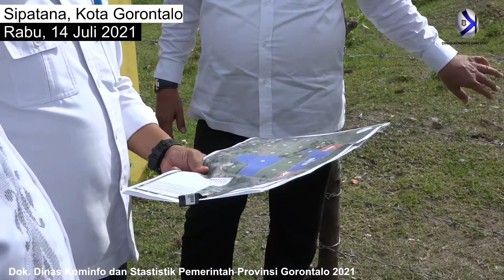TPU Sipatana Jadi Lokasi Pemakaman Pasien Meninggal Covid 19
KOTA GORONTALO, Kominfo – Tempat Pemakaman Umum (TPU) di Kecamatan Sipatana, Kota Gorontalo menjadi lokasi pemakaman pasien meninggal karena covid-19. Sejauh ini sudah ada enam orang berstatus pasien covid-19 yang dimakamkan di lahan milik Pemprov dan Pemkot Gorontalo itu.

“Hari ini saya dengan Pak Wali dan Forkopimda termasuk pak Dandim, Pengadilan dan Pak Kajari meninjau rencana taman pemakaman umum. Dalam suasana covid-19 semacam ini, pemakaman pasien covid-19 juga kita siapkan,” kata Gubernur Gorontalo Rusli Habibie, Rabu (14/7/2021).

Dari hasil peninjauan lapangan, diketahui masih ada tiga bidang tanah yang belum dibebaskan karena masalah internal keluarga. Lahan nomor 9 seluas lebih kurang 3000 meter2 dibebaskan pemprov, sementara nomor 10 seluas 5000 meter2 dibebaskan Pemkot. Sisanya nomor 11 belum sempat dibayarkan karena menjadi obyek gugatan di pengadilan.

“Memang ada yang belum dibayar karena masih berproses di pengadilan. Nanti masalahnya selesai baru kita bayar, tapi lahan lain sudah ada,” imbuh Rusli.

Di tempat terpisah mantan Kabid Penataan Ruang, Dinas PUPR Sultan Kalupe menjelaskan sengketa tanah yang masuk di lahan TPU itu sudah berlangsung tahun 2015 dan 2016. Lahan nomor 9,10, 11 merupakan satu sertifikat atas nama Jamaluddin Hiola.

“Lahan nomor 9 dan 10 setelah dibeli Pemprov dan Pemkot muncul gugatan dari pihak keluarga yakni Yamin Tolinggi Cs. Gugatan di pengadilan dimenangkan oleh Yamin Tolinggi sehingga lahan 11 belum bisa dibayarkan karena belum inkrah,” ujar Kepa Biro Pengadaan itu.

Pemprov mempertimbangkan opsi pembayaran lahan melalui mekanisme penitipan di pengadilan. Pertimbangannya, lahan TPU merupakan kepentingan publik yang harus diprioritaskan.

Pewarta: Isam
videogrpher : Fadhly
editor : Fadhly
Pengisi Suara : Mila